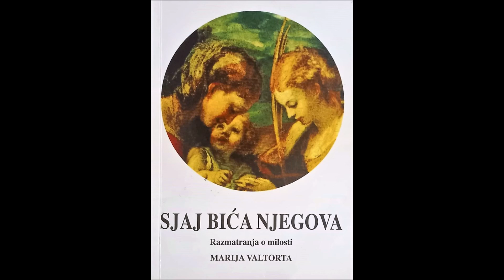Sjaj bića Njegova, Marija Valtorta, 5. Zašto je ,,nužno'' živjeti u milosti